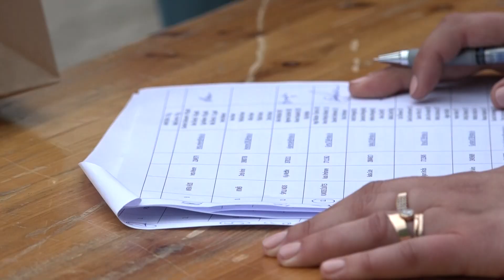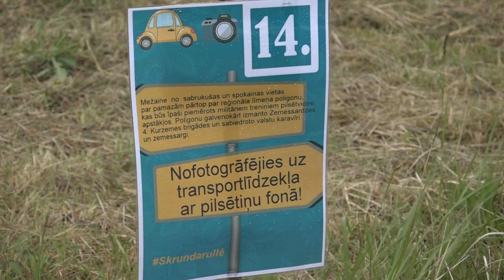Skrundas novadā aizvadītas auto orientēšanās sacensības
Izzinoši un saturīgi pavadīt brīvo laiku, apceļojot un iepazīstot Skrundas pilsētas un novada pagastus. Pirmo reizi Skrundas novadā aizvadītas auto foto orientēšanās sacensības “Skrunda Rullē”. Vairāk stāsta Skrundas TV.